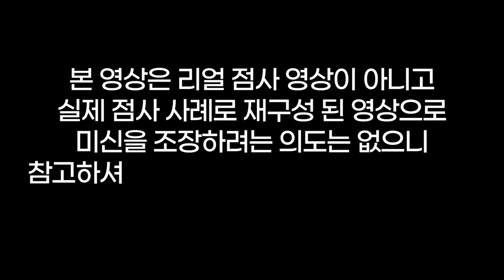어린 미혼모😡충격적인 이야기를 듣는데...😣그 남자가 쓰레기 맞어!🤬용군TV 유래보살(👀점사의 재구성👍)(도봉구점집 노원점집 서울점집 용한점집 유명한점집)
됩니다.